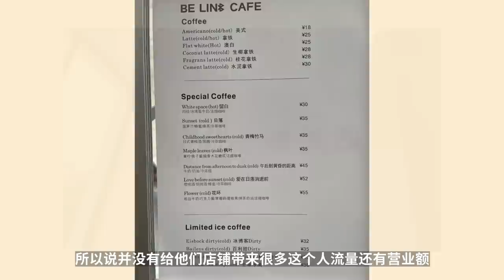創業開咖啡店，真的有那麼簡單嗎？咖啡店倒閉的真實案例分享！| 牛小咖MumaMoo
我們要聊一個比較沉重的話題！
前段時間，我刷到了一個帖子：咖啡店倒閉倒計時；
從這家咖啡店倒閉前的第30天開始，每天都會發布一條帖子來記錄關店前的狀況。
咖啡店創業看似是一件非常普通的事，但當你真正的做了老闆以後，你就會發現這件事並不普通！
所以今天我們就來看看真實的創業失敗案例！
頻道首頁有更多精彩內容哦！